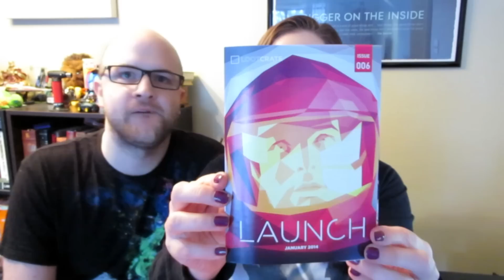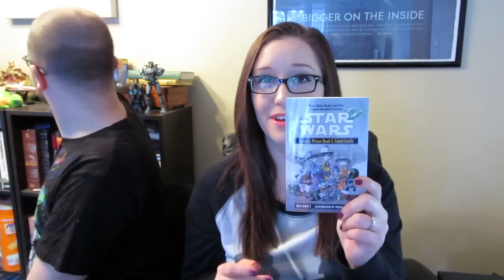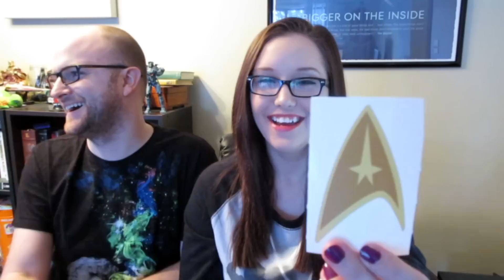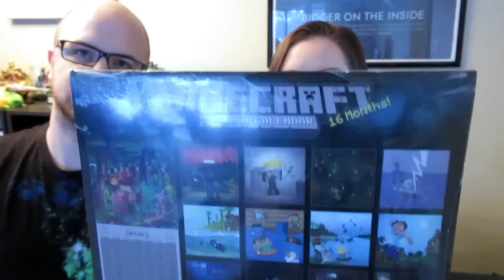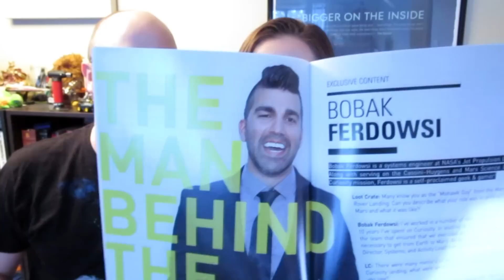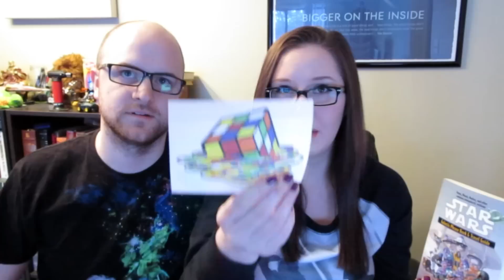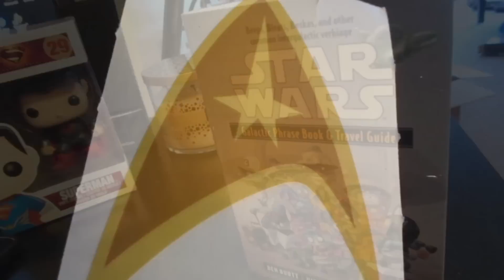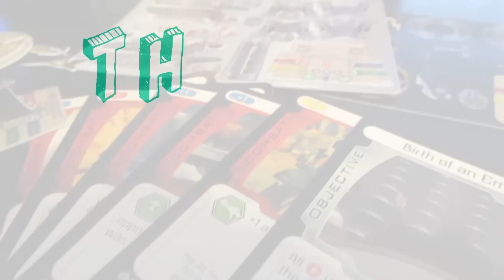LOOTCRATE! January 2014 Unboxing "Launch!"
Lootcrate is a monthly subscription box for awesome geeky gamer awesome people!